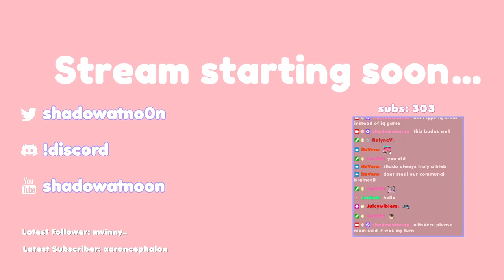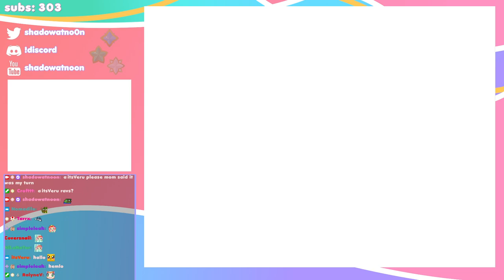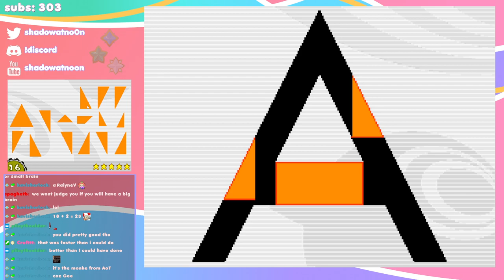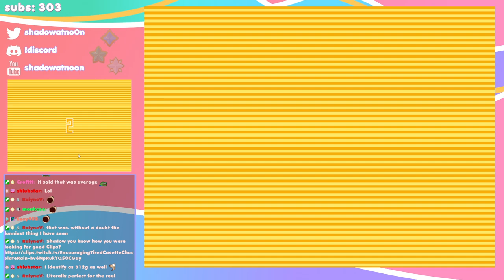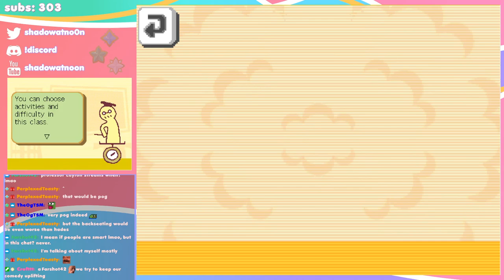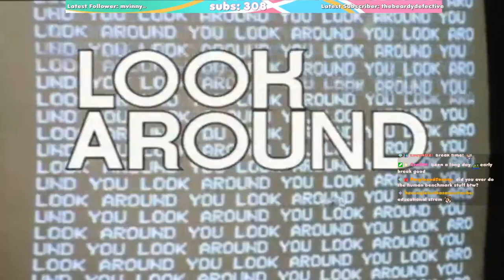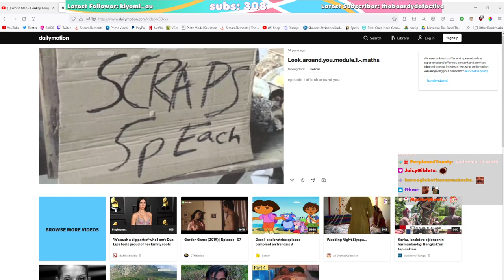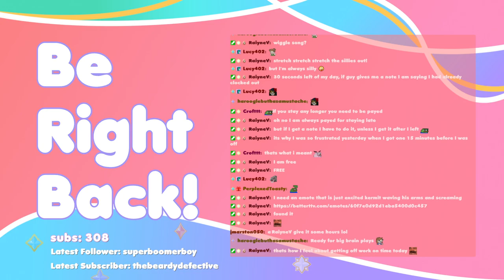🌸 time to flex my big brain in a children's iq brain || April 13th 2022